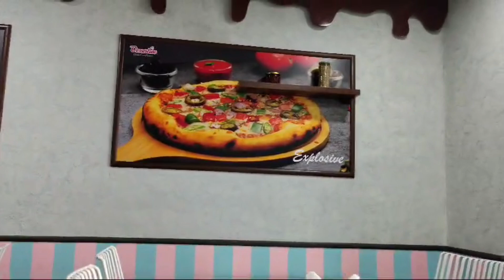wow kada #️⃣trending#️⃣ ❤️🥰💖👍🏻👌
Edited by YouCut #️⃣food verities by jaanu #️⃣